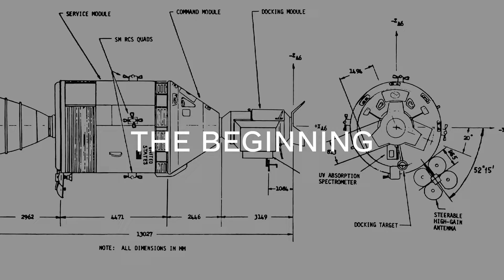Project Aria Meta's Research for Augmented Reality Future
Project Aria is a new research team at Facebook Reality Labs dedicated to helping the company build its first generation of wearable augmented reality devices.

This project’s ultimate goal is to create a pair of glasses that add what Facebook calls “a 3D layer of useful, contextually relevant and meaningful information on top of the physical world to help users perform everyday tasks better.”

Starting in September 2020, Project Aria aims to create the next generation of social communication tools that will deliver all the benefits of a standard smartphone while removing the inconveniences of having to look down or use our hands.

During Facebook’s recent earnings call for the period ending December 31, Mark Zuckerberg explained how he believes extended reality technologies will play a huge part in Facebook’s future vision.